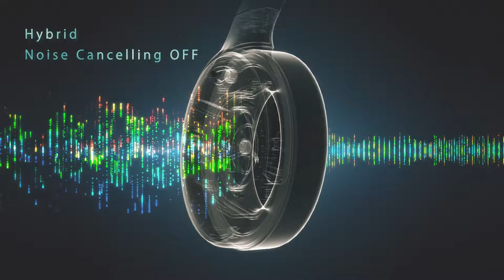JVC HA-S100N Noise Cancelling Headphones - Hybrid (1920)